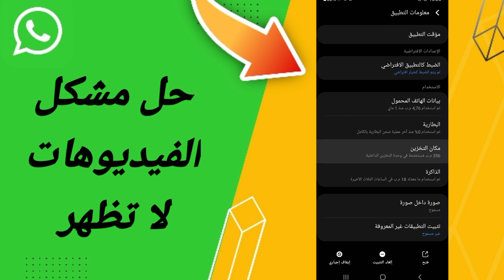كيفية طريقة حل مشكلة الفيديوهات لا تظهر على تطبيق واتساب Whatsapp 2023